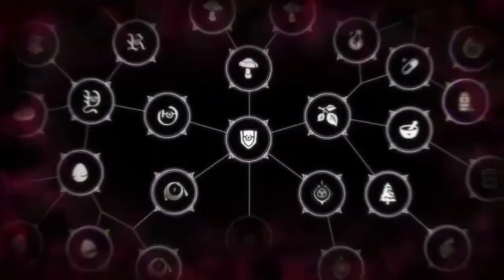Goku🐵 Vs Frieza👽 Take My BALL FRIEEZZAAA🔥Dragonball FighterZ🔥{Dramatic Finish #14}